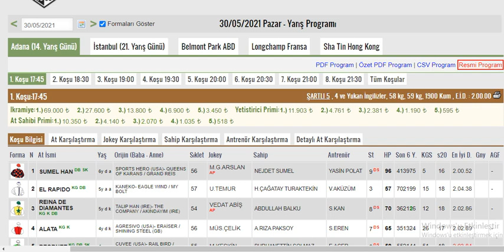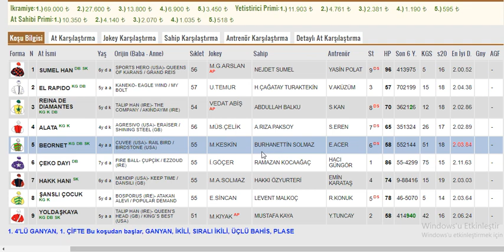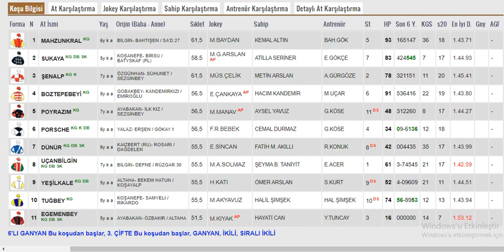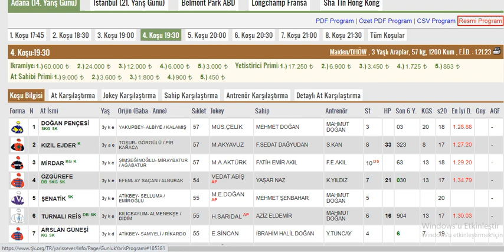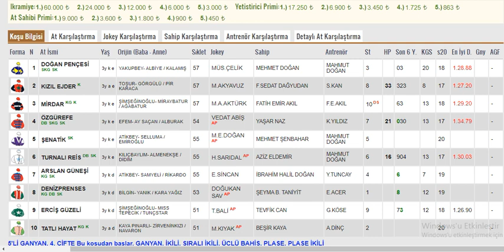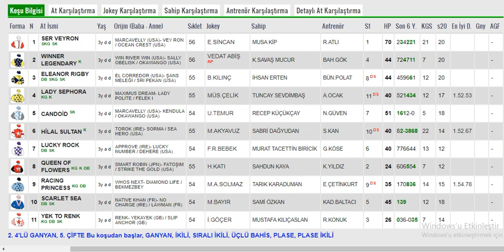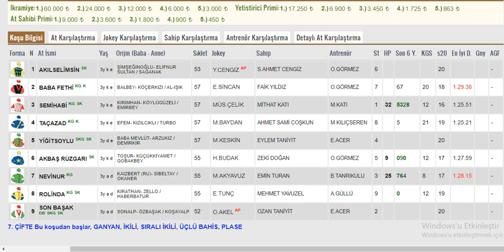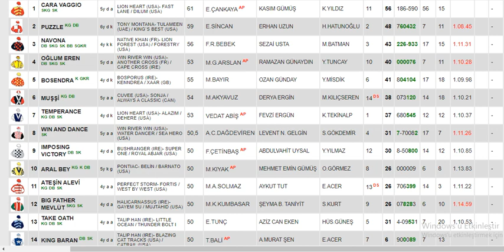30 Mayıs 2021 Adana Altılı Ganyan Tahminleri Ve Analizleri